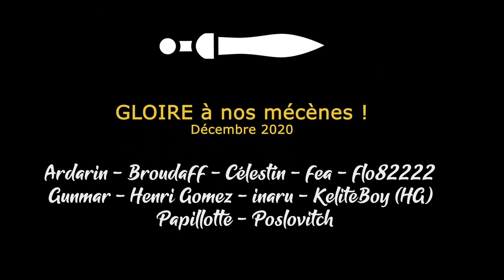[FR][LecygneNoir] Wildermyth - Ep2 - Les Pourfendeurs de Destinées